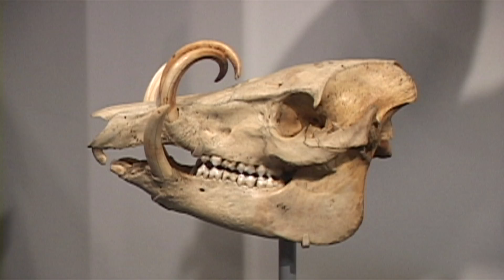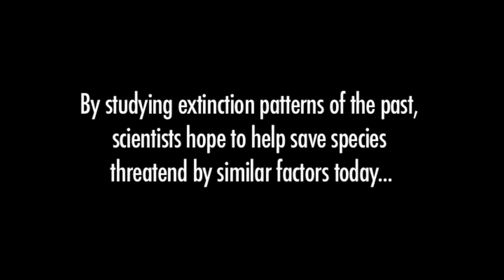Extreme Mammals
See a representation of the Indricotherium, the largest mammal that ever walked the Earth when the Natural History Museum of Los Angeles County unearths its latest exhibit "Extreme Mammals", a collection of fossils emphasizing the incredible diversity of mammals throughout history.